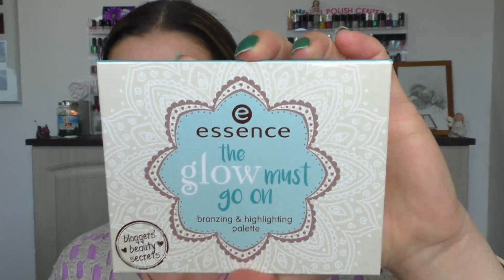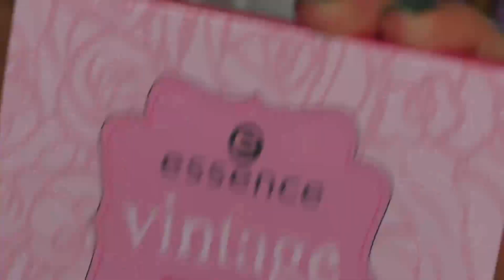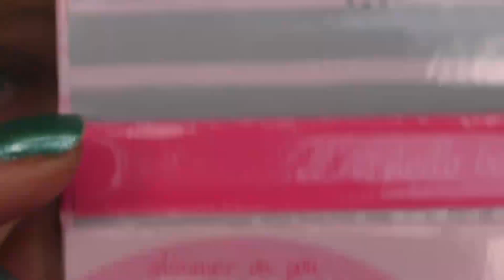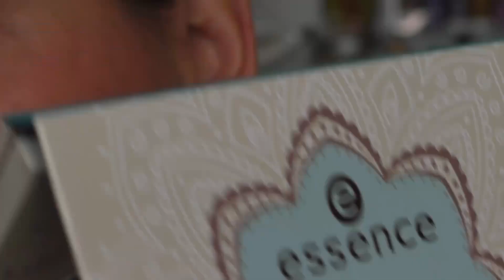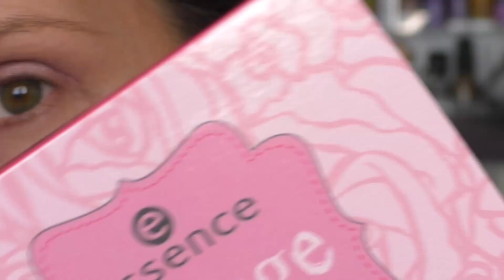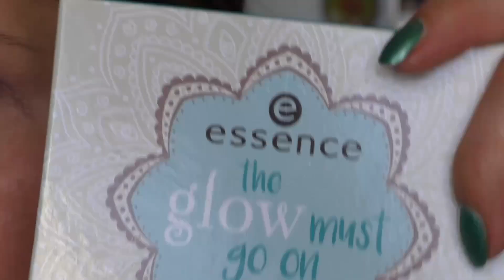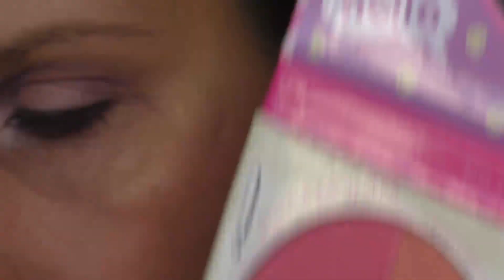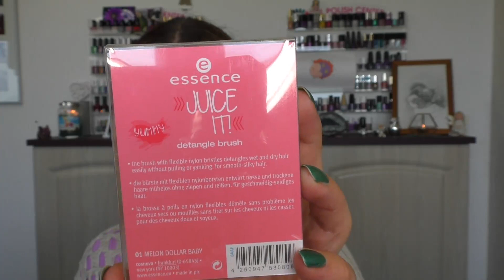essence ♥blogger's beauty secrets♥ LE entdeckt und ausprobiert :) + neue Foundation und Mascara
ich habe mir von der essence LE " bloggers beauty secrets was gegönnt, dass stelle ich euch in diesem Video vor und probiere vieles gleich aus.

Habt ihr euch auch etwas aus der LE mitgenommen???

Ich freue mich von euch zu lesen♥♥♥

♦♦♦Hier die wichtigen Infos zur Verlosung♦♦♦

↓↓Wichtige Info's zur Teilnahme!!!↓↓

***Hier die Regeln: BITTE LESEN!!!***

- schreibe mir einfach einen Kommentar, Welches ist dein Lieblings-Sommer-Getränk ?

- bist du noch nicht Volljährig dann frag bitte deine Eltern oder Erziehungsberechtigten ob du an der Verlosung teilnehmen darfst!

- schreibe bitte nur einen Kommentar!

- die Verlosung geht bis Freitag den : 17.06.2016,  20 Uhr!!!

- in einem kurzen Video werde ich den Gewinner bekannt geben.

Viel Glück ♥♥♥

ALLGEMEINE REGELN
1. Leider darf ich nur Beiträge von Nutzern akzeptieren, die das 18. Lebensjahr vollendet haben. Mit deiner Teilnahme versicherst du, dass du volljährig bist und das im Gewinnfall auch beweisen kannst.
2. Außerdem bestätigt ihr mit der Teilnahme, dass ihr YouTube in keiner Weise im Zusammenhang mit diesem Wettbewerb haftbar machen könnt, weil YouTube in keinem Zusammenhang mit dieser Aktion steht.
3. Eure Beiträge müssen den deutschen Gesetzen entsprechen und eure Videobeiträge auf YouTube natürlich auch den YouTube-Richtlinien (Nutzungsbedingungen und Community-Richtlinien
4. Beiträge, die gegen die offiziellen Regeln verstoßen, werden disqualifiziert.
5. Die Teilnahme ist kostenlos.

Moldavit
Postfach 1105
58803 Neuenrade

Im Gesicht verwendete Produkte:

Primer von smashbox, Photo Finish Foundation Primer Oil-Free
Foundation von Maybelline, Fit me! Matte + Poreless 120 classic ivory
Puder von MAC, Prep + Prime
Blush aus der essence LE Palette " touch up to go "
Lidschattenbase von Catrice, Prime And Fine 010
Lidschatten aus den 3 Paletten gemischt
Eyeliner oben aus der essence LE Palette " vintage rose "
Highlighter aus der essence LE Palette " the glow must go on "
Mascara von Loreal, miss Hippie
auf den Lippen hab ich nichts :)

Auf den Nägeln:

Artdeco, 229